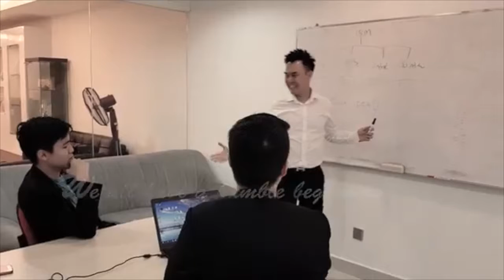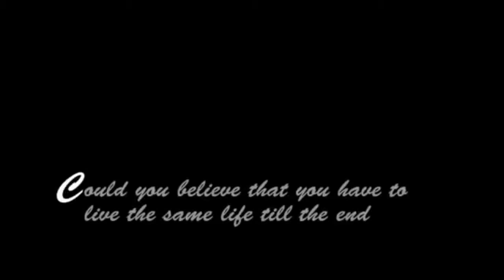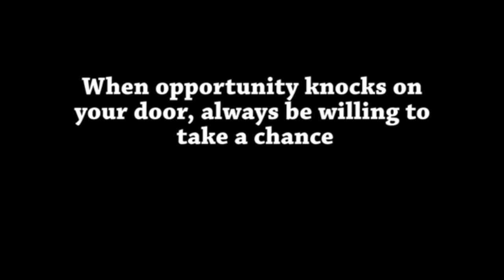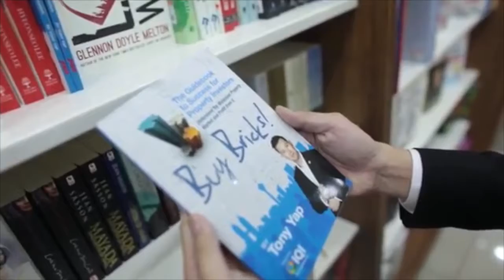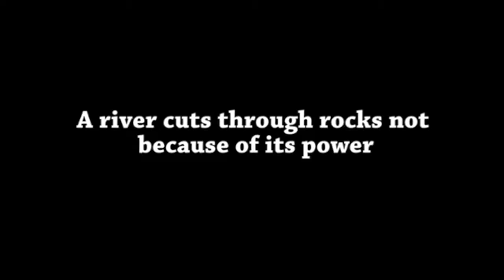IQI Eliteone Intro Vid